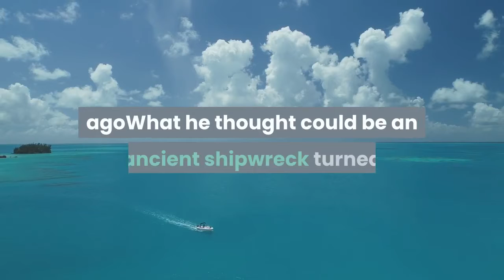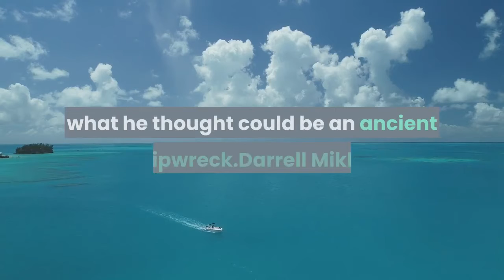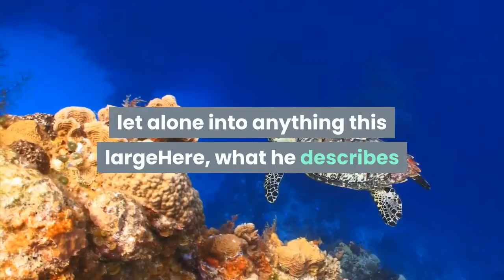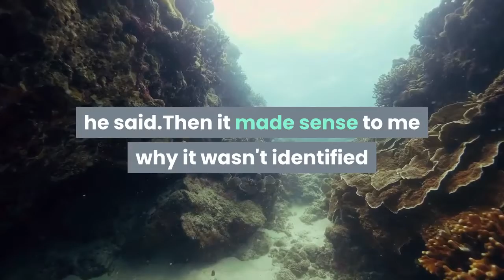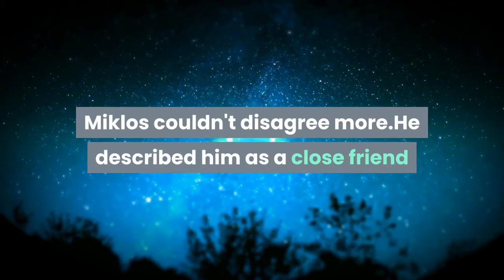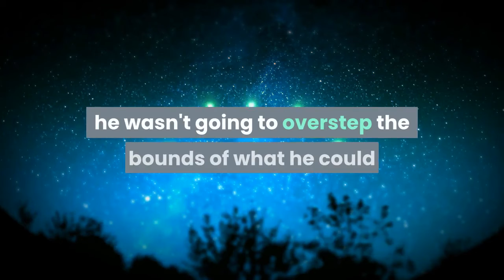TREASURE HUNTER FOUND PROOF OF ALIEN VISIT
THIS VIDEO IS ABOUT A TREASURE HUNTER THAT FOUND PROOF OF AN ALIEN VISIT